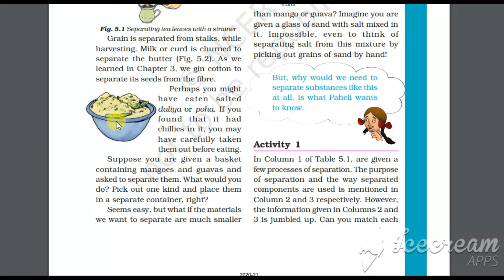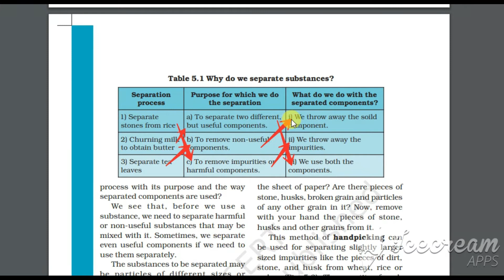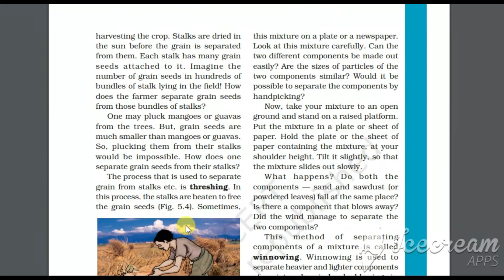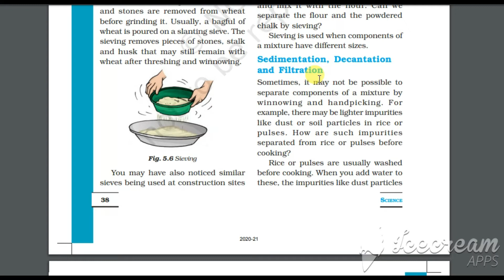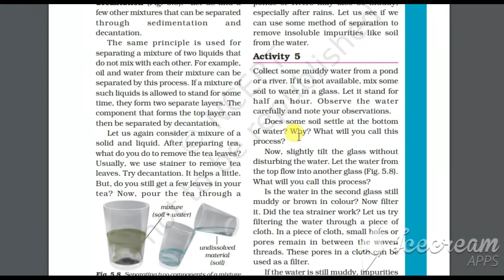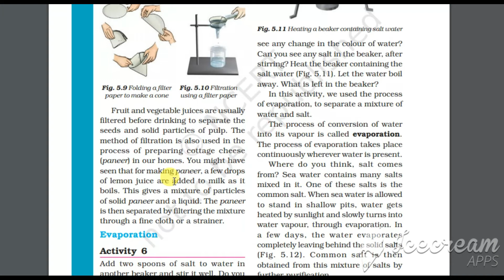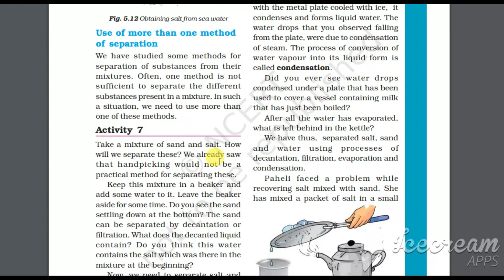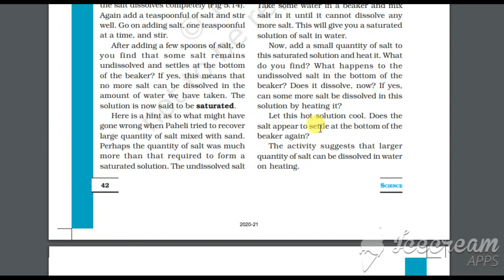CLASS 6 SCIENCE | CH-5 | FULL Explanation | Separation of Substances .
Hindi explanation

ncertl science book class 6 in hindi
class 6 science cbse
cbse 6 science